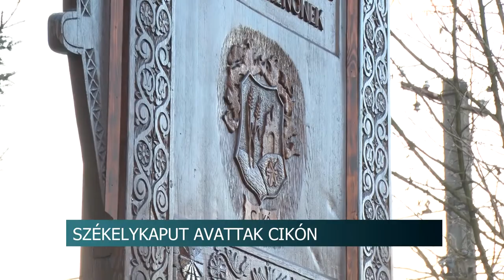Cikó - közösségi összefogással felújították a székelykaput